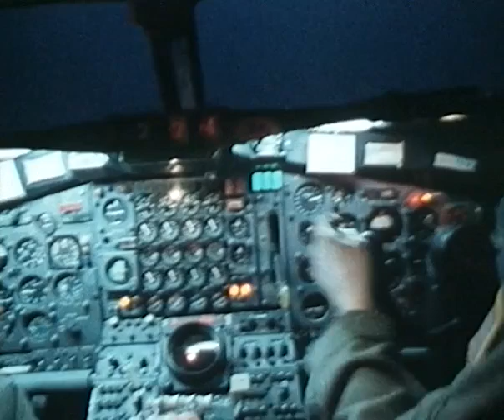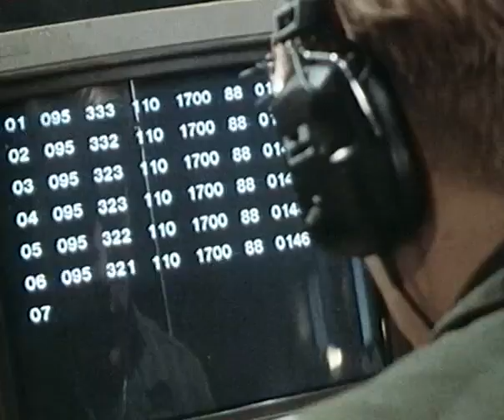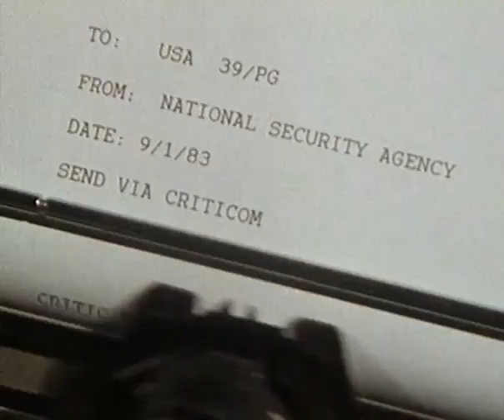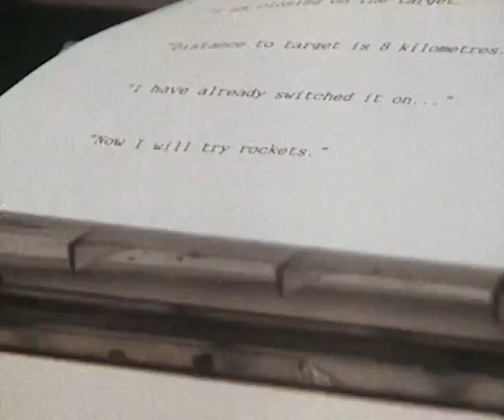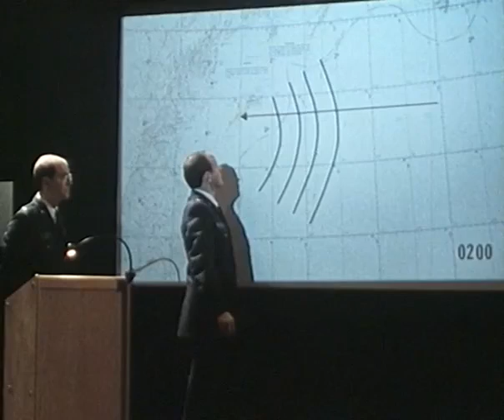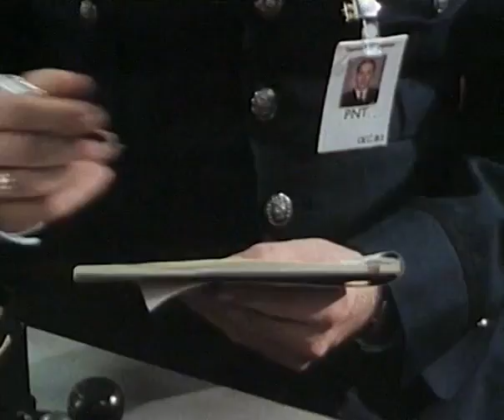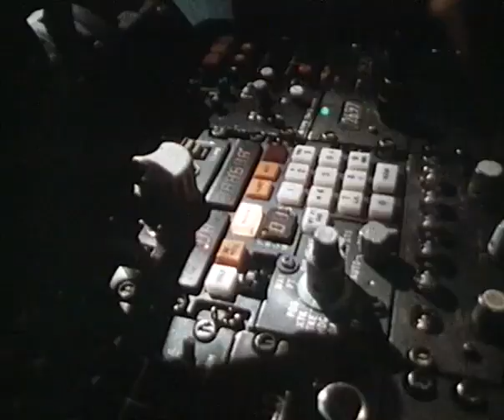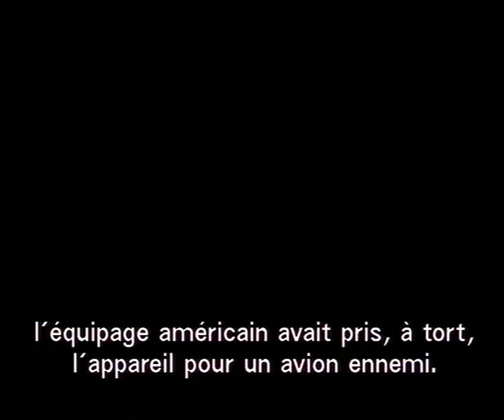Absence Radar، film historique et drame complet en français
Synopsis
1er septembre 1983 : le Boeing 747 de la Korean Airlines transportant près de 300 passagers est abatu par les avions militaires soviétiques...
Notre lien Paypal pour les personnes qui veulent soutenir la chaine